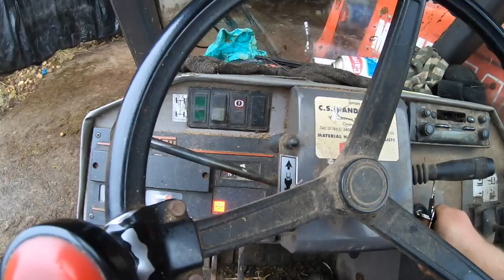THE SHOW ROOM IS TRANSFORMED...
It's beginning to look a lot like winter!
The showroom has been transformed into a cow shed ready for winter! Red gates are crazy heavy btw!!

Birks Farm
Ballam road
Lytham
Lancashire
FY8 4NL

The Best Drone Ever!
Rodes Mic Pro (If you can, Get the wind muffler with it)